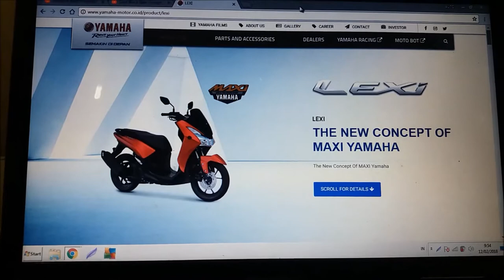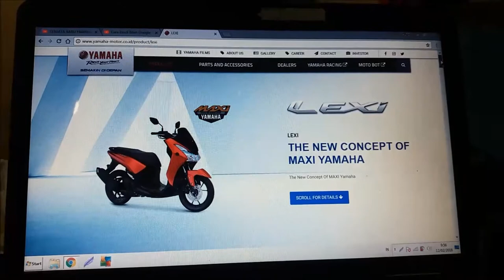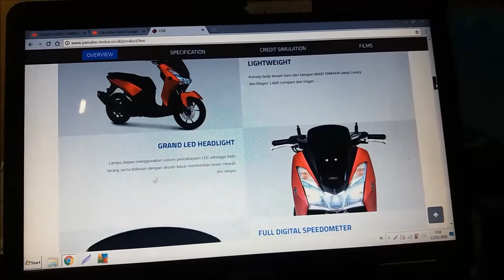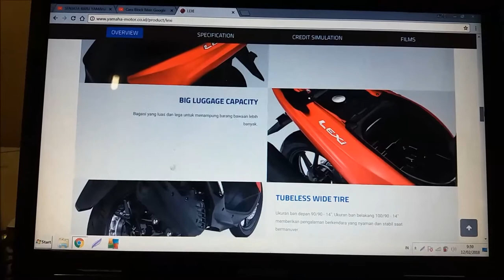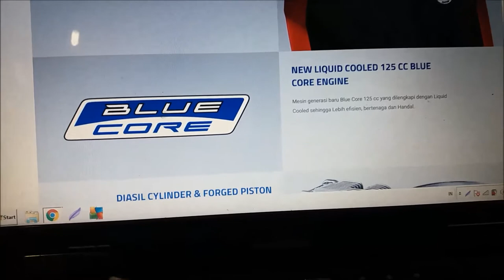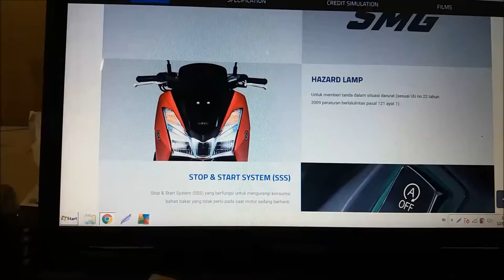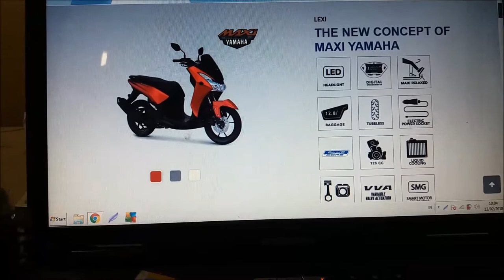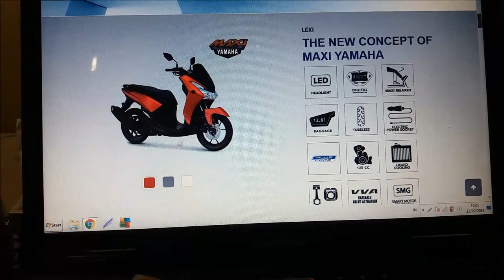YAMAHA LEXI 125 VVA Terbaru Tahun 2018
Yamaha kembali merilis motor terbaru dengan konsep yang baru. Yakni Lexi 125 cc VVA. Motor ini dilaunching bulan Januari 2018 mengusung konsep motor MAXI yamaha meski dari mesin termasuk kelas motor matic kecil.

Fitur-fitur canggih disematkan pada LEXI 125. Anytara laian key less sistem, lampu hazrd serta misin blue coire VVA yang diklaiam oleh Yamaha sebagai mesin hemat bbm tangguh dan bertenaga.

Harga Yamaha  LEXI 125 ini dibandrol mulai Rp20 juta